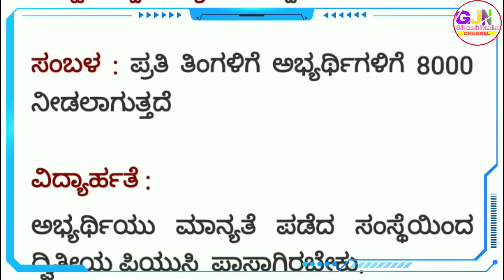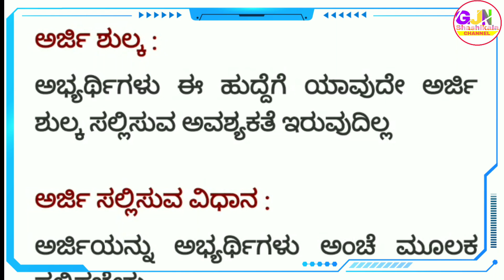2nd Puc job 2020 | Zilla Panchayat recruitment | Karnataka state jobs 2020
2nd Puc job 2020 | Zilla Panchayat recruitment | Karnataka state jobs 2020 | Zilla Panchayat Jobs

1) Bangalore Zilla Panchayat
2) Bangalore Zilla Panchayat Recruitment 2020
3) Bangalore Zilla Panchayat Yoga Trainers
4) Bengaluru Urban District Job 2020
5) New job 2020 in Bengaluru Urban District

🎵 Music Credit🎼🎼

We've taken the music we are doing
And